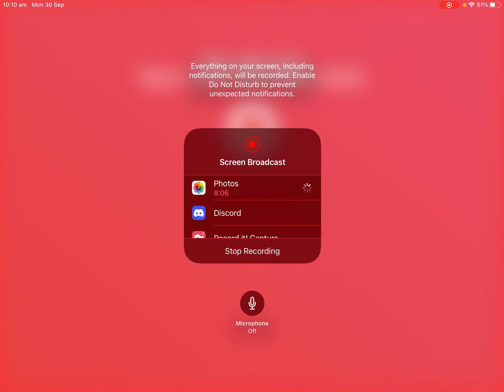Never be alone (part 1)